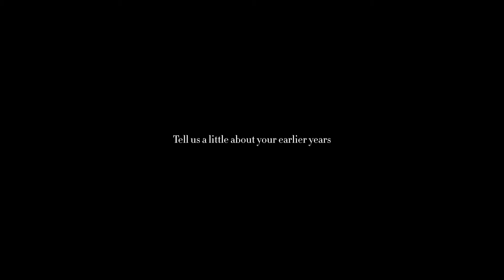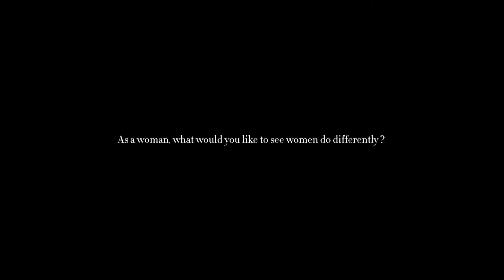INTERVIEW: Hana Shiha With Sandra Abdalla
Hana Shiha has a smile that will lift you off the ground. Her personality is where her true power lies and you can't escape the grasp of her effortless wisdom. She fights the good fight, all in the name of love.